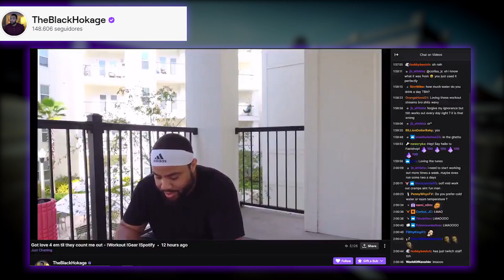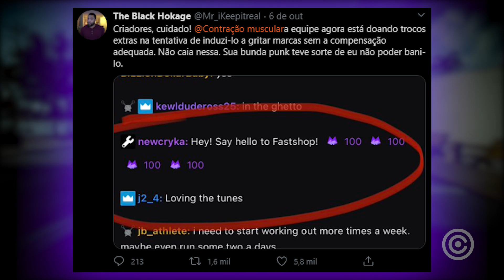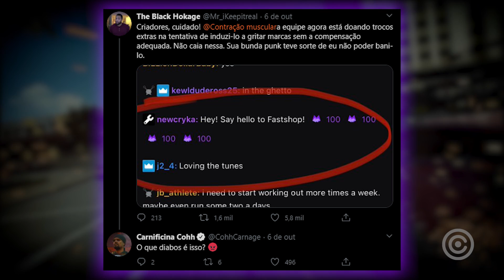Streamers estão REVOLTADOS com a TWITCH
Entenda o motivo dos Streamers estarem REVOLTADOS com a Plataforma TWITCH.